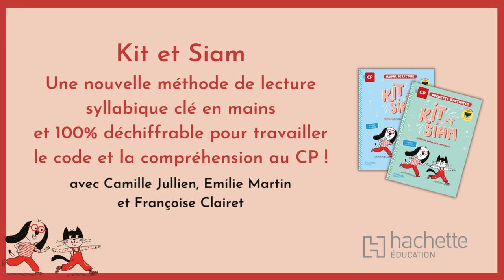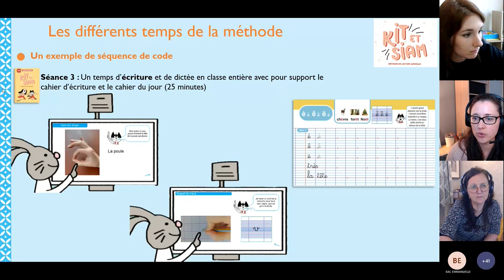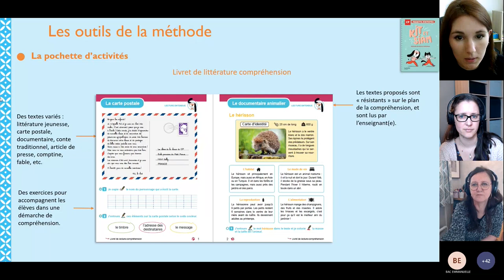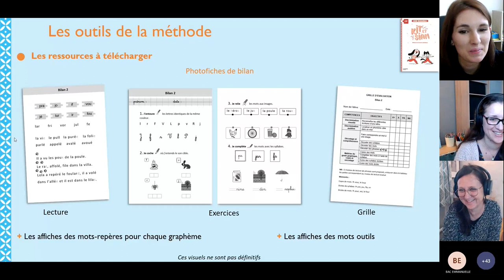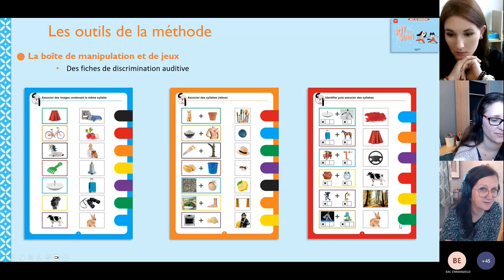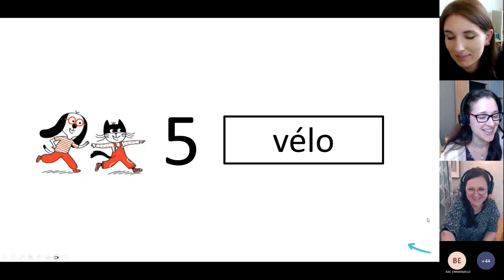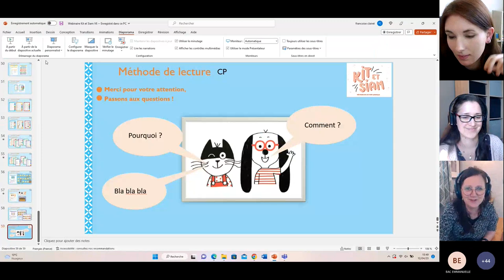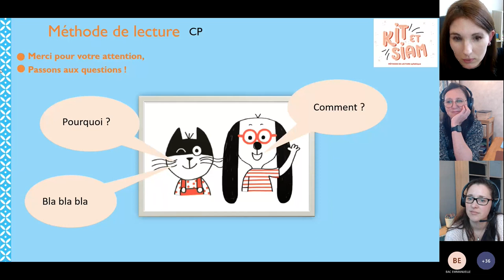[Webinaire] La méthode Kit et Siam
(Re)découvrez le webinaire autour de la nouvelle méthode Kit et Siam, animé par Camille Jullien, Emilie Martin et Françoise Clairet !

Kit et Siam est une méthode de lecture syllabique clé en mains, 100% déchiffrable pour travailler le code et la compréhension. C’est une méthode pour tous qui prend en compte la différenciation haute et basse.
Deux personnages, Kit et Siam, accompagnent les élèves afin de créer un lien affectif et de leur procurer le plaisir de lire des textes drôles et émouvants.

La collection est composée d’un manuel de lecture, d’une pochette d’activités, d’un guide ressources, de 5 albums de lecture, d’un cahier d’écriture et d’une boîte de manipulation et de jeux.

Camille Jullien a été professeure des écoles pendant de nombreuses années ; elle a principalement enseigné au CP. Elle est désormais conseillère pédagogique et s'intéresse tout particulièrement à l'apprentissage de la lecture et de l'écriture.
Émilie Martin est orthophoniste depuis près de 10 ans et a exercé en SESSAD avec des enfants porteurs de troubles du comportement et du spectre autistique.
Françoise Clairet est orthophoniste depuis 30 ans, auteure en littérature jeunesse et conceptrice de nombreux jeux pédagogiques et rééducatifs.